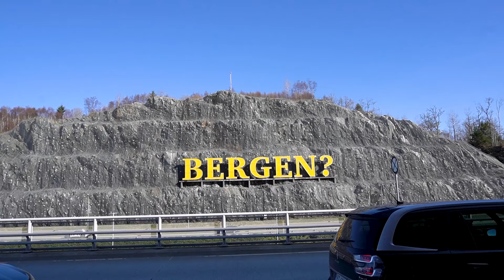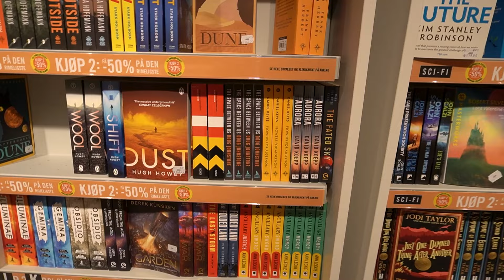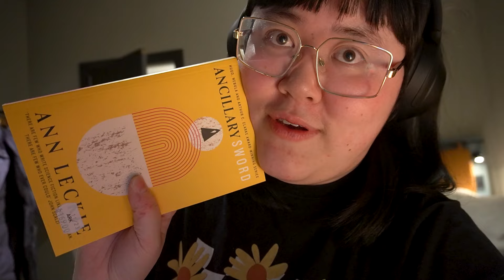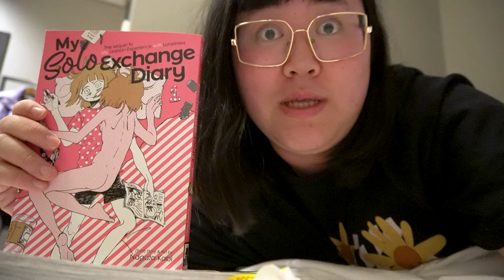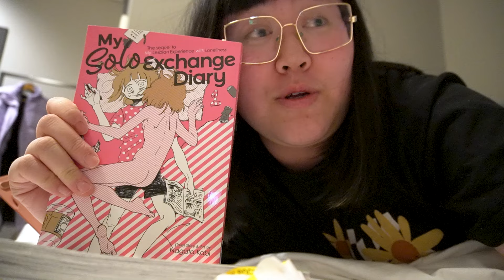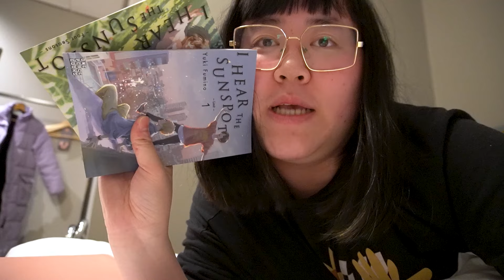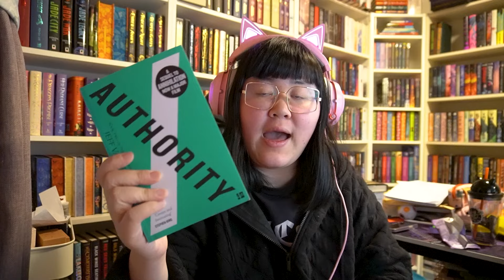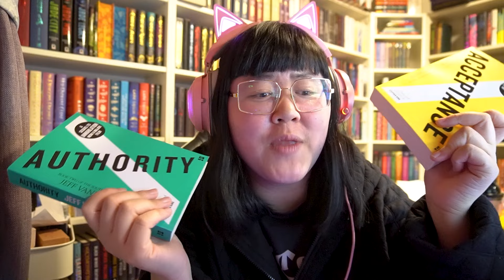I Read Popular BookTok Books and I Wish I Had Not 😞 | Reading Vlog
hello!
i spent a few days in oslo and decided to read some popular booktok books. were they good?!